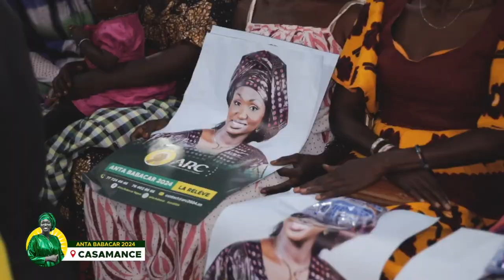Anta Babacar: le grand pari du Plan Spécial de Développement de la Casamance